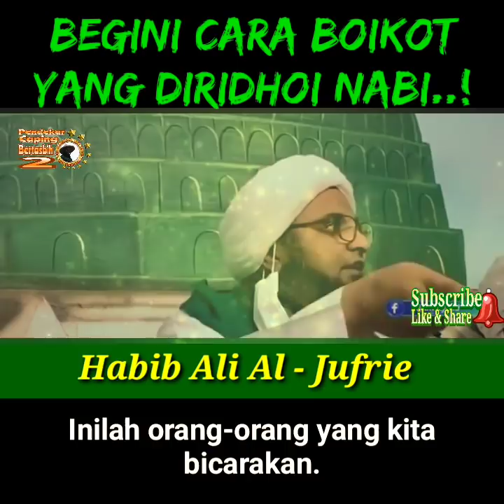Baru Kali Ini..!! Melihat Habib Ali Al-Jufri Marah..!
Wajah yang selalu dihiasi senyum itu kini tampak marah...